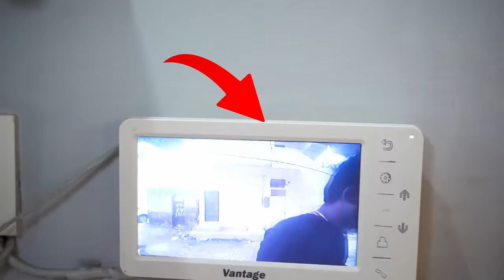24 PRANKS in 24 HOURS on Mayank 😂 ! #2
24 PRANKS in 24 HOURS REVENGE !! 😂

Description - In this video I pranked Mayank kaushik for 24 hours. This is 24 Pranks in 24 Hours revenge video.

Performed By -  Nishu Tiwari